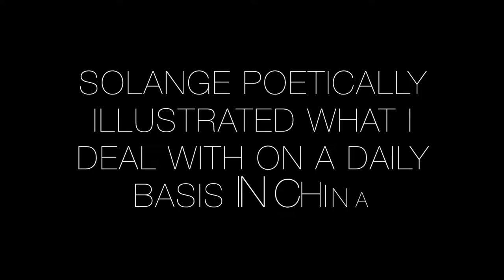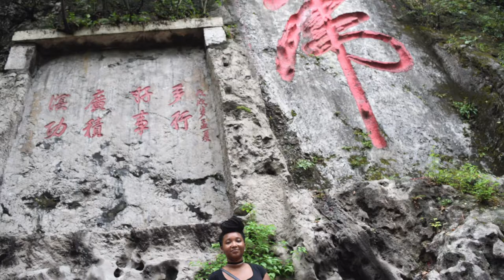Visit to Qianling Park China!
I had a great time with my new friends at Qianling Park! I recommend anyone visiting the Guizhou province of China to visit this park. It was filled with beautiful scenery and cheeky monkeys!